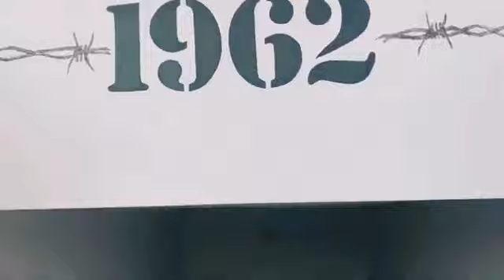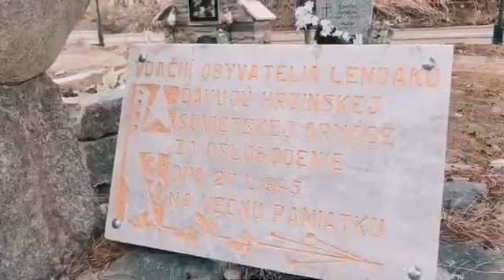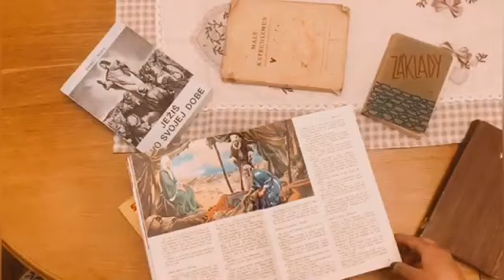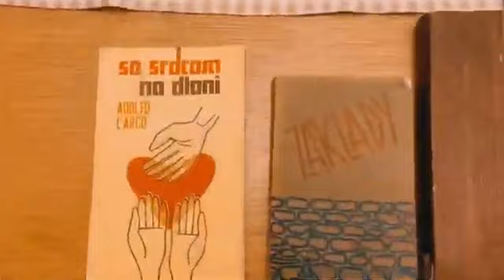History around us – Samizdat in Lendak and its history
Autori: Mário Koščák – Lívia Budzáková – Karolína Halčinová

Reportáže študentov IV. BA Cirkevného gymnázia sv. Mikuláša v Starej Ľubovni z regionálnych dejín 20. storočia ako výstupy projektu Komenského inštitútu – Živice a 365 banky „Na každej škole záleží“.

Bilingválny projekt History around us

V apríli tohto roku sa na pôde Cirkevného gymnázia sv. Mikuláša konala dejepisná konferencia, na ktorej študenti IV. BA prezentovali svoje reportáže z regionálnych dejín 20. storočia ako výstupy projektu Komenského inštitútu – Živice a 365 banky „Na každej škole záleží“.
V apríli tohto roku sa na pôde Cirkevného gymnázia sv. Mikuláša konala dejepisná konferencia, na ktorej prezentovali svoje z regionálnych dejín 20. storočia ako výstupy projektu Komenského inštitútu – Živice a 365 banky „Na každej škole záleží“.

„Na začiatku tohto projektu bola moja túžba, aby študenti zažili regionálne dejiny na vlastnej koži a uvedomili si tak dôležitosť dôsledkov našich rozhodnutí,“ povedala o pôvodnom zámere projektu jeho autorka Lucia Čandíková, učiteľka dejepisu v cirkevnom gymnáziu.

Študenti si mohli vybrať akúkoľvek tému z regionálnych dejín 20. storočia a spracovať ju formou reportáže v anglickom jazyku. „Dôležitou podmienkou však bolo vyhľadať pamätníka danej udalosti, prípadne historika a rozhovor s ním do reportáže zaradiť. Technické vybavenie na zhotovenie reportáží sme získali z grantu Komenského inštitútu – Živice a 365 banky, rovnako tak mentoringovú podporu v osobe PhDr. Ľ. Tomkovej,“ doplnila autorka projektu.

Samotným prezentáciám reportáží predchádzali mnohé projektové aktivity, napr. prednášky z regionálnych dejín, workshopy zážitkového učenia v réžii občianskeho združenia Post Bellum, rovesnícke učenie či workshop o strihaní videí. Študenti tak získali nielen vedomosti z regionálnej histórie, ale rozvíjali aj svoje technické zručnosti pri natáčaní. Osvojili si prácu s gimbalmi i samotný strih videí. Projekt rozvíjal aj kreativitu gymnazistov pri tvorbe scenára, dramaturgii a produkcii reportáží. V neposlednom rade bilingvalisti nadobúdali aj tzv.vmäkké zručnosti, komunikačné a prezentačné schopnosti či tímovú prácu.

Spomedzi tém jednotlivých reportáží na prezentáciách odzneli: Kláštor v Podolínci ako väzenie, Vypálenie obce Šambron počas 2. svetovej vojny, Pašovanie kresťanskej literatúry v obci Lendak, Ukrývanie Židov počas 2. svetovej vojny v okrese Stará Ľubovňa, Druhá svetová vojna v okolí Hradu Ľubovňa, Invázia vojsk Varšavskej zmluvy do Československa v roku 1968, Židia v Starej Ľubovni počas holokaustu, Ľudmila Zamišková Dziaková – autorka ľudových piesní z Kolačkova.